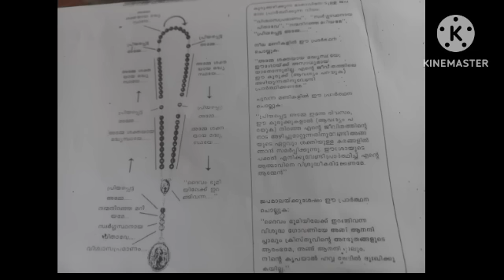ഇന്നു മുതൽ നമുക്കൊരുങ്ങാം. നമ്മുടെ കുരുക്കുകൾ അഴിയണ്ടെ?